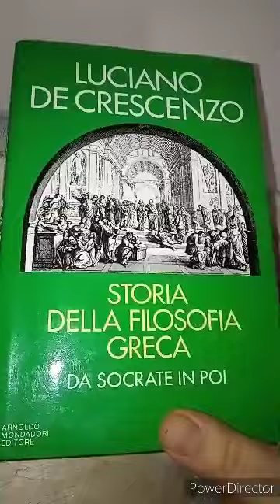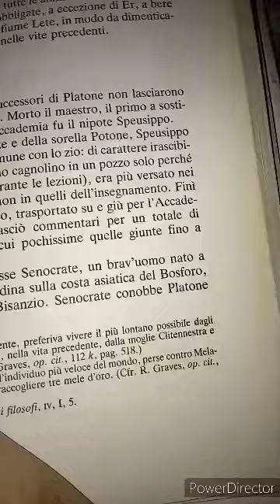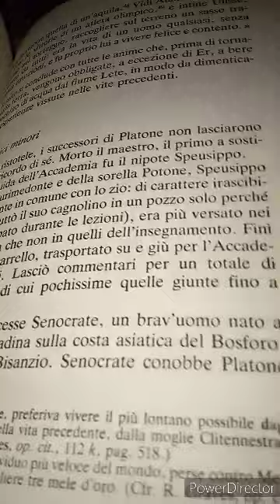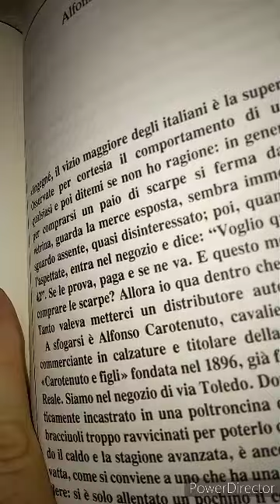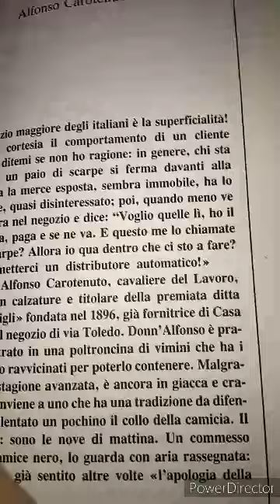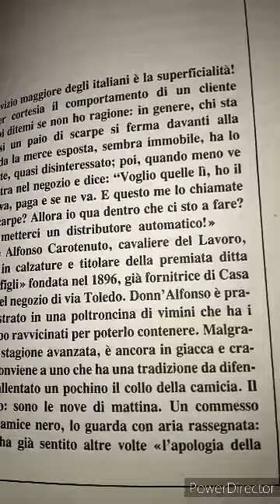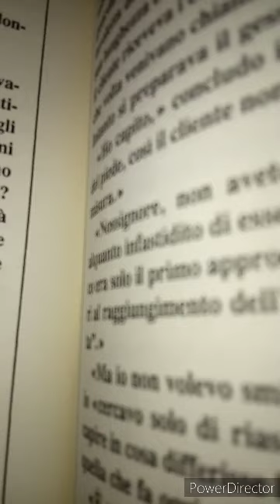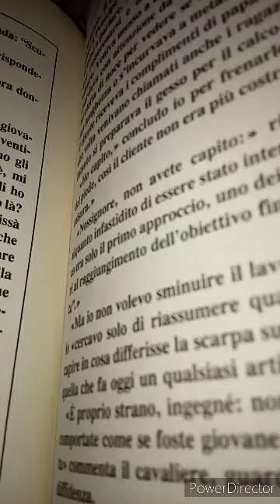Luciano De Crescenzo. Storia della filosofia Greca. Da Socrate in poi. 29 parte